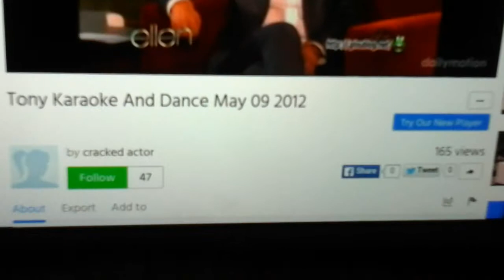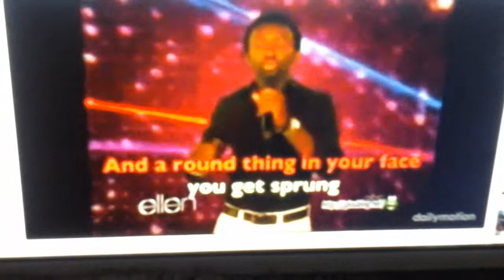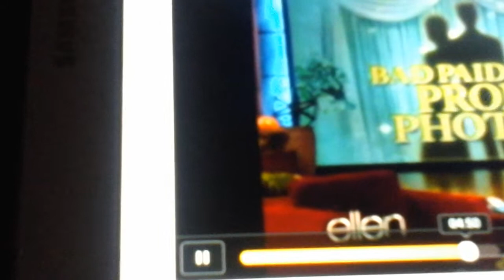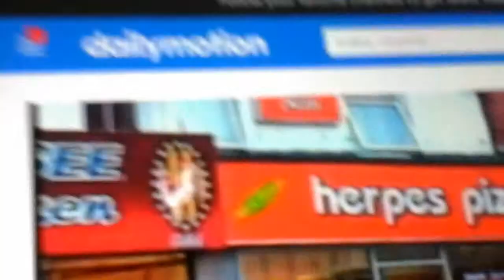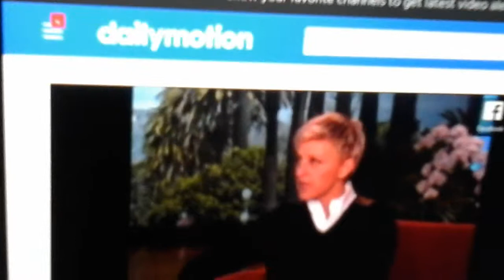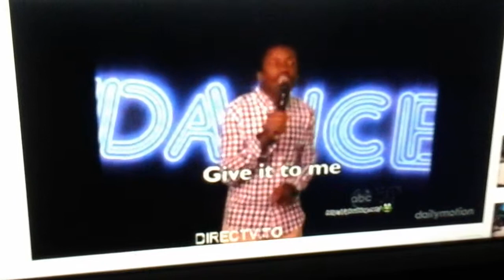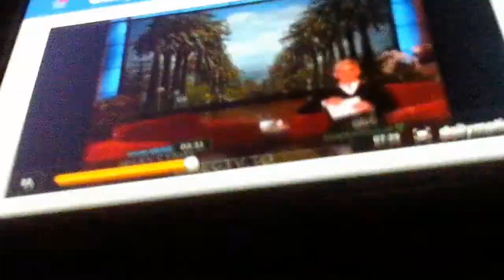Tony karaoke May 9 / Nov 5 2012 on ellen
More funny clips of " Tony  karaoke  " on ellen , hope  you  enjoy.